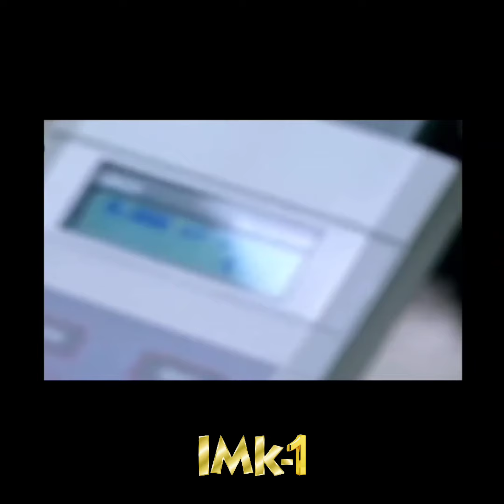خدعونا سنوات طويلة 👉 لقد ظهرت الحقيقة أخيرا على لسان هذا البطل المغربي 🇲🇦 fighter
تابعو جديدنا على مواقع التواصل الاجتماعي ✓  ↓ ↓ ↓

  ∆ فيسبوك ✓

  ∆ انستجرام ✓